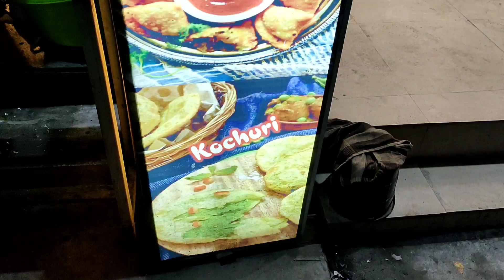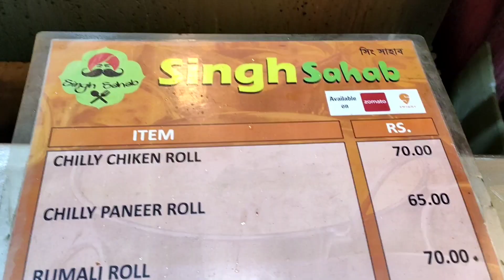প্রথমবার 9 Inch Roll try করলাম ! | আসলেই কি Kolkata's Best Roll এর দাবিদার? Kolkata Street Food Vlog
Dumdum Cantonment, Durganagar, Subhashnagar, Nagerbazar সংলগ্ন খাদ্যরসিক বাঙালির অন্যতম ঠিকানা হতে পারে এই Singh Sahab দোকানটি। খুবই কম সময়ে ব্যাপক সাড়া জাগিয়ে তুলেছে এদের খাবারগুলো। Quality এবং Quantity দুটো জিনিসেই কোনো রকম Compromise না থাকার দরুন এদের খাবারগুলো আপনাকে ফিরে আসতে বাধ্য করবেই। যদি আপনি North Indian খাবারের ভক্ত হয়ে থাকেন, তো আর দেরী কেন?? আজই চলে আসুন...

Shop Location:- Singh Sahab
35, Dr. SP Mukherjee Rd, Green Park, Rajbari, Dum Dum, Kolkata, West Bengal 700028